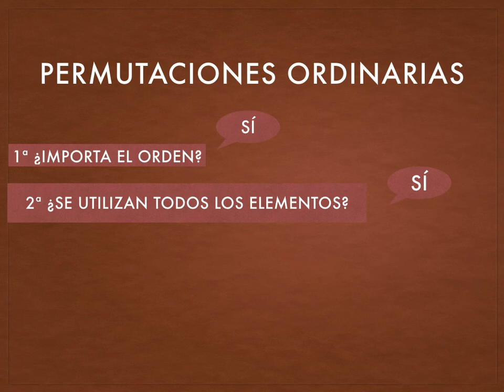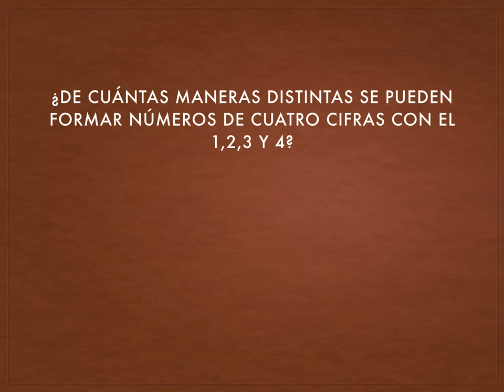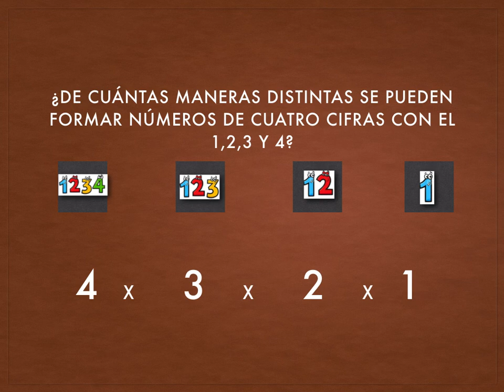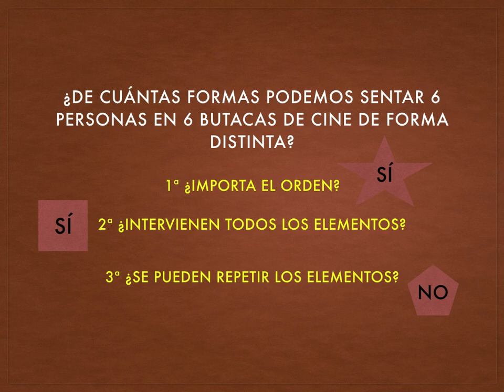QUÉDATEENCASA CON PERMUTACIÓN 2020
Las permutaciones se deben diferenciar de las combinaciones y de las variaciones. Tú profesor de matemáticas te explica cómo permutar con ejercicios resueltos de combinatoria.